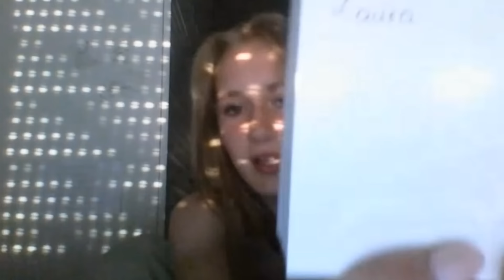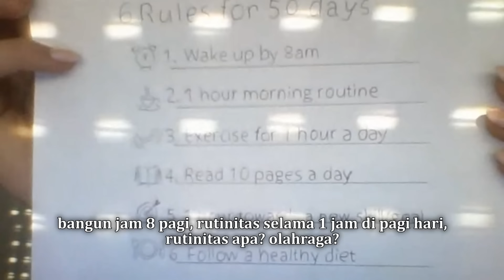Malam Yang Bikin Hangat Dan Juga Nyaman - Ome TV Internasional | Omegle